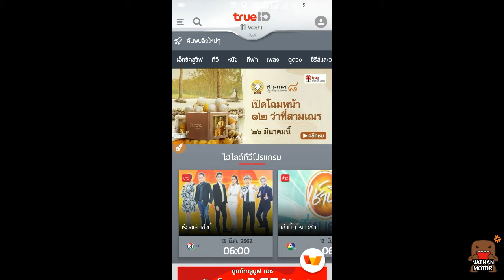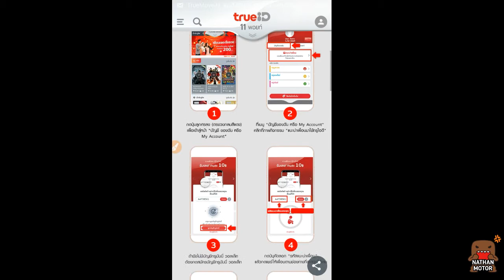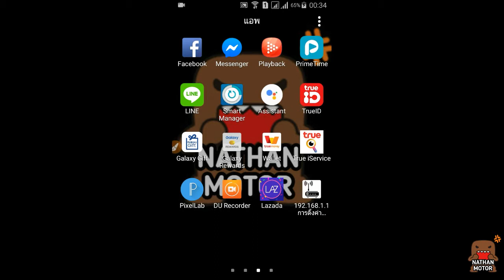สอนรับเน็ตฟรี2GBเฉาพลูกค้าทรูมูฟเอชเท่านั้น